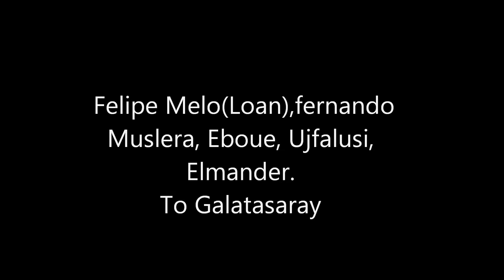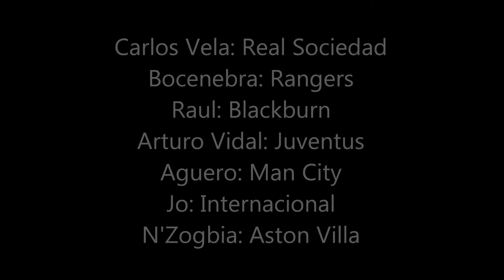Football Transfers 2011-12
Lots of transfers in the new season 2011/12.